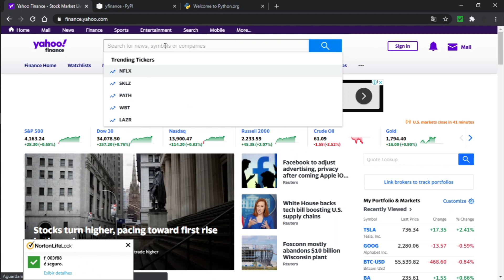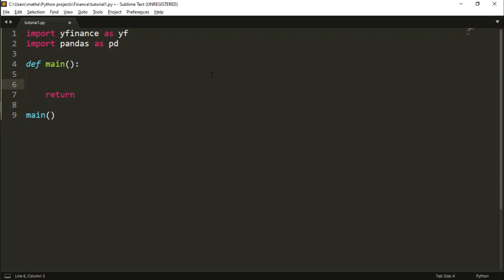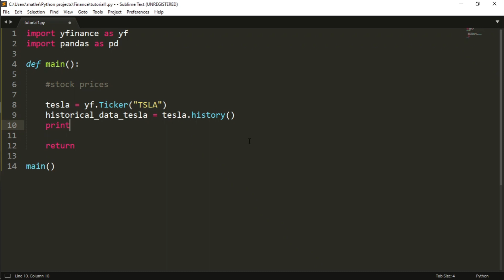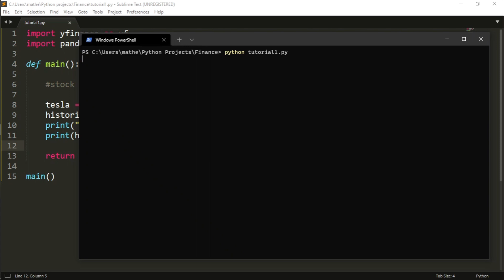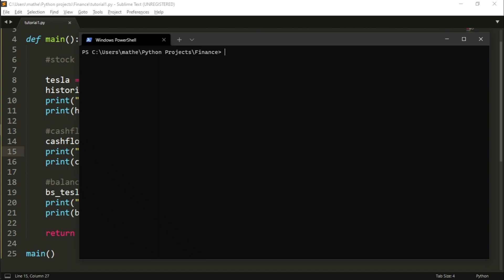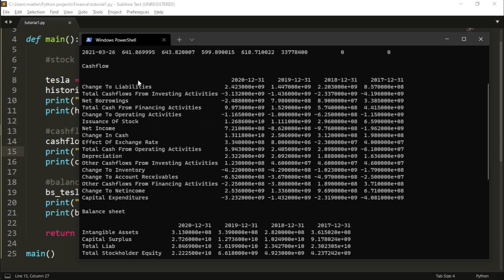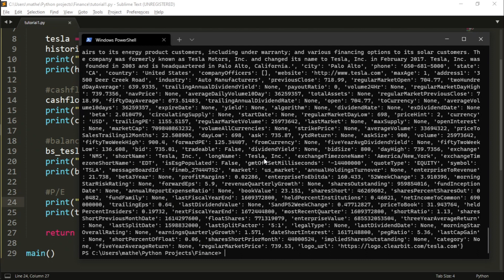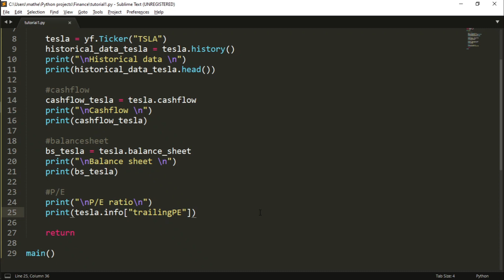Python for finance #1: Download stock prices, cashflow, balance sheet and indicators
Hi guys, in this video tutorial series I show you techniques for applying python for finance. In the first video, I teach you how to use Python and yfinance library to download data from Yahoo finance, the data includes stock price, cash flow statement, balance sheet statement and the P/E indicator.

Please, if you have any doubt or suggestions tell me on the comments.